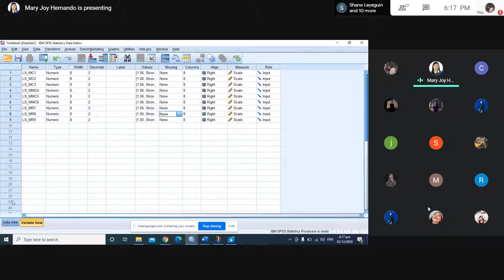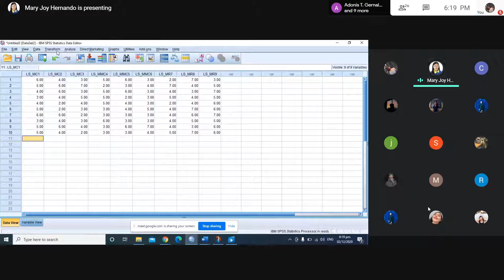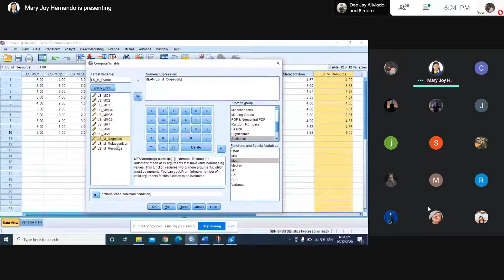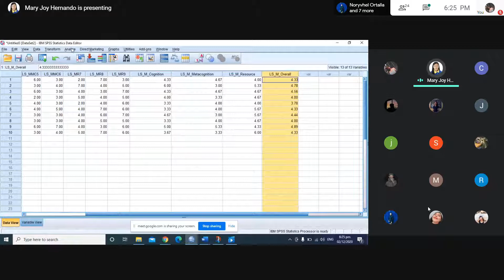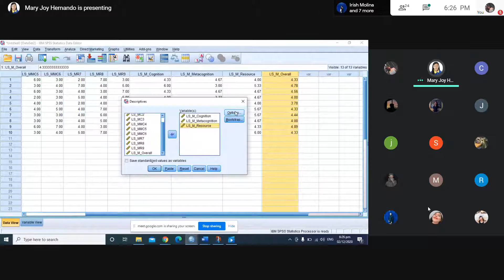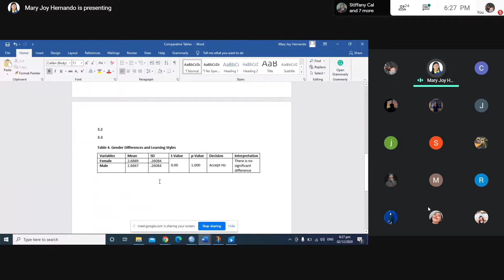RESEARCH PART 4